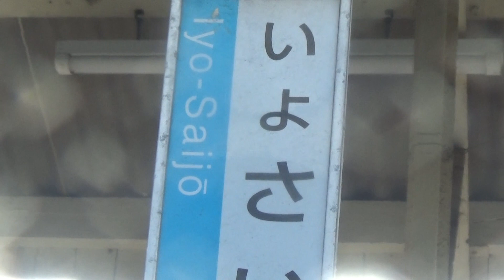30秒の心象風景23864・車内アナウンス～JR伊予西条駅～